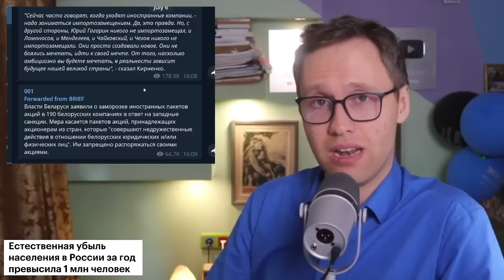Матвиенко прозрела! Ой, а что это у нас нету ничего?..